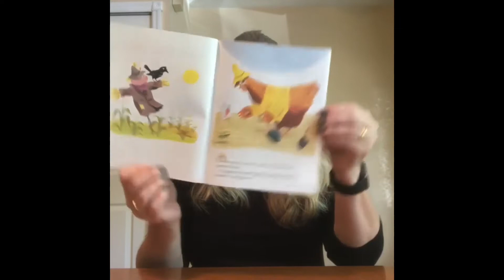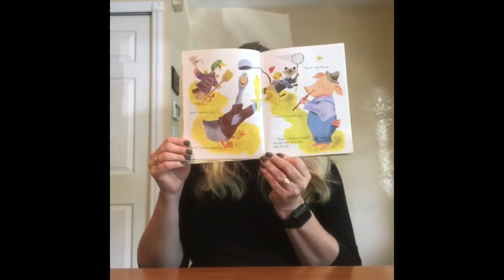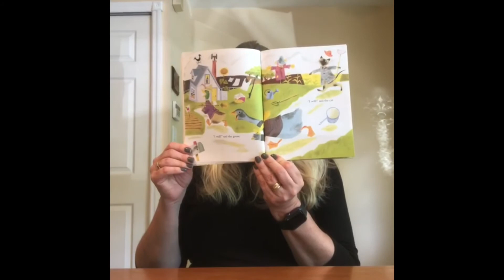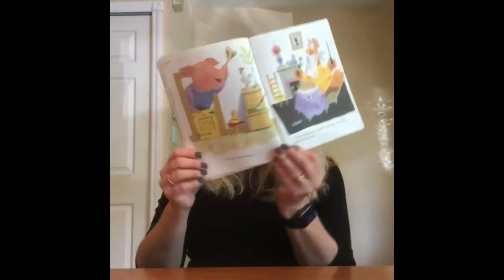ASL Stories & Signs: June 2, 2020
Mrs. Moran is back to read The Little Red Hen and teach some awesome new signs!